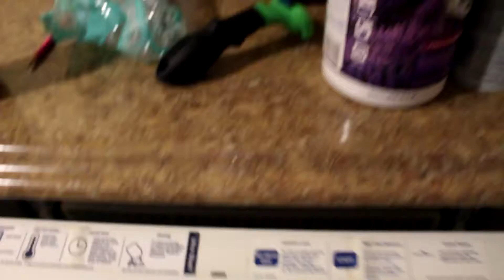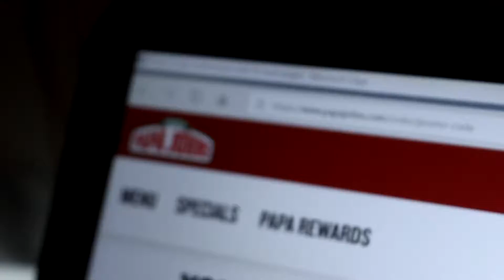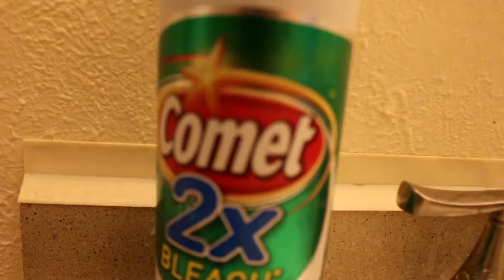MY CRIB | MTV CRIB TOUR!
Credits for Music that I may or may have not used in the video! :
Song: Shirk - Haunted

Lucas Plays Games is a channel dedicated to videos ranging from gaming letsplays to challenges with fellow Youtubers! I plan on publishing videos once a week to once every two! I do not mean any offense in my videos. They are all for satire only.